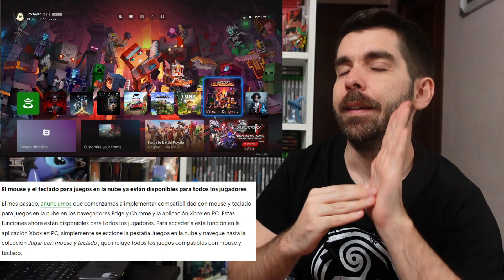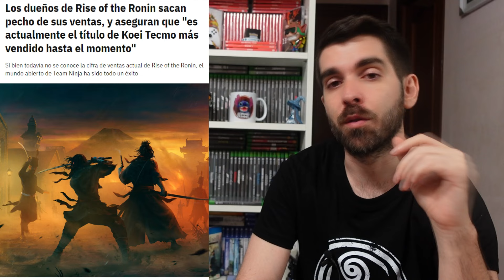🎮 ESTOY HARTO | Actualización en Xbox + Call Of Duty | Lego Horizon 7 horas | Sony PS5 PC - Semons